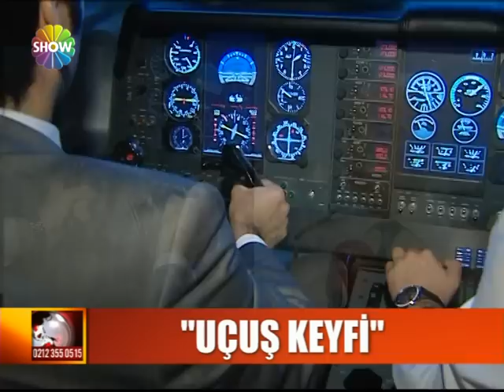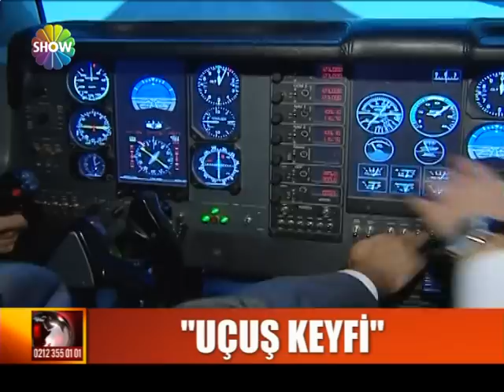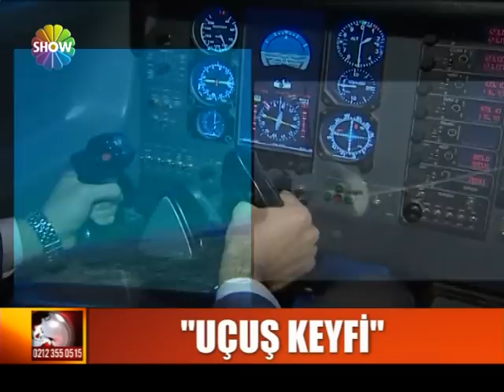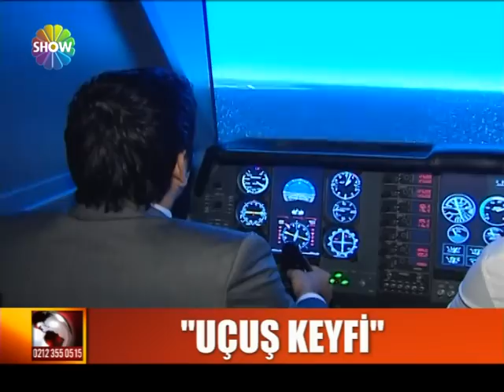simülasyon uçak kullanma, tarkim, deniz gülen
show haber'den deniz gülen simülasyonda uçak kullandı.